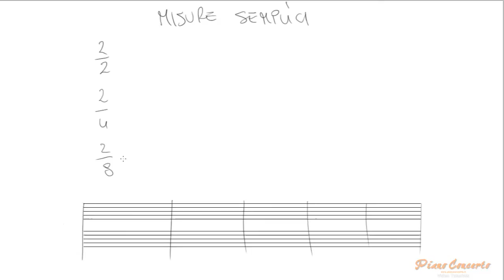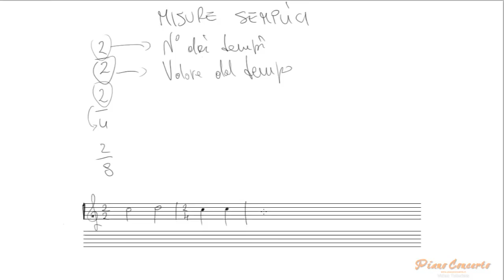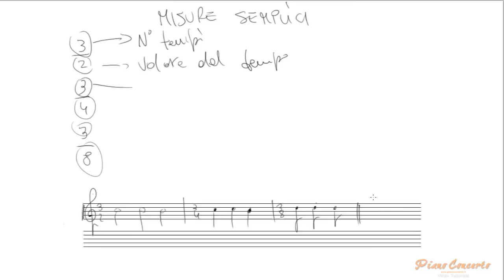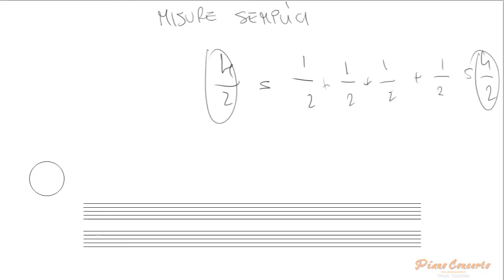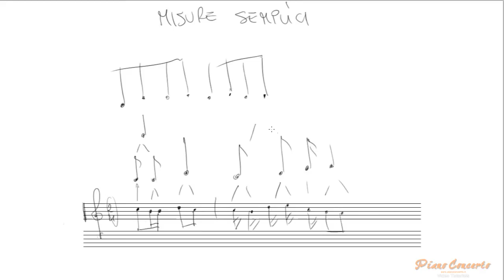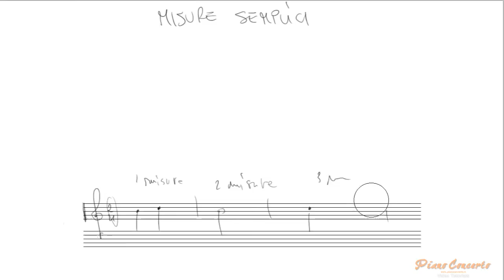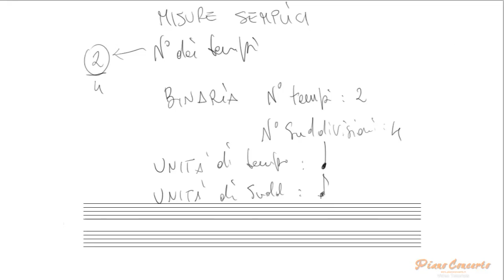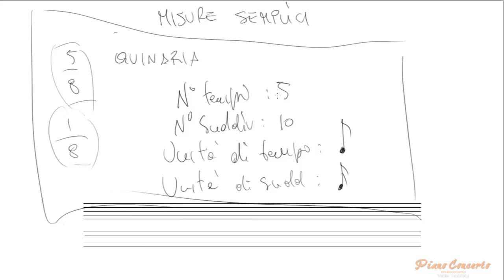Video Corso - Teoria musicale - Lezione 4 - Misure semplici - pianoconcerto.it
Corso di teoria della musica. Realizzato a cura di Simone Renzi.